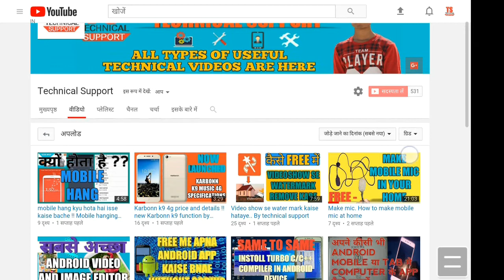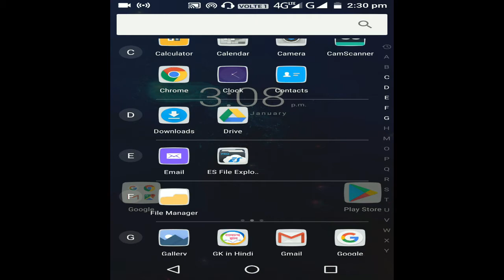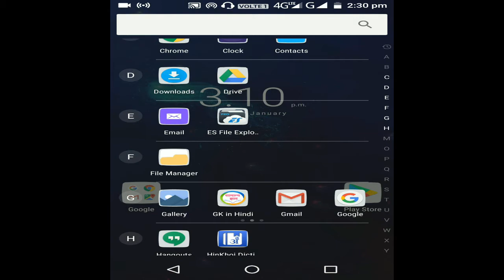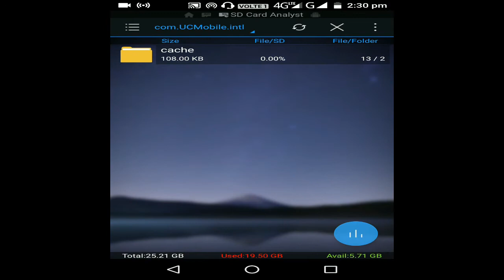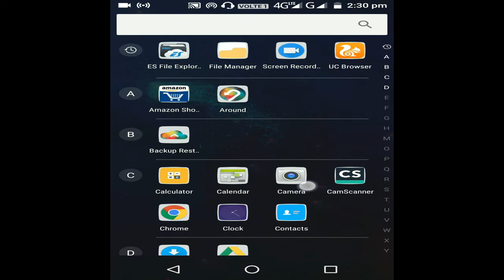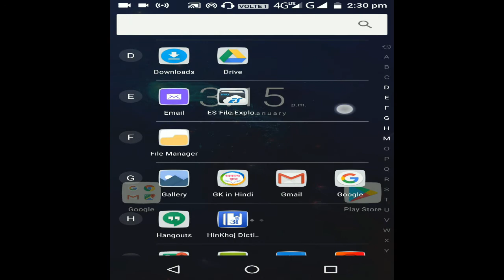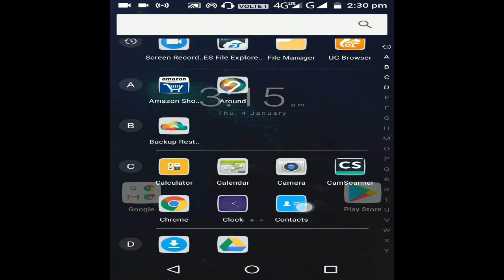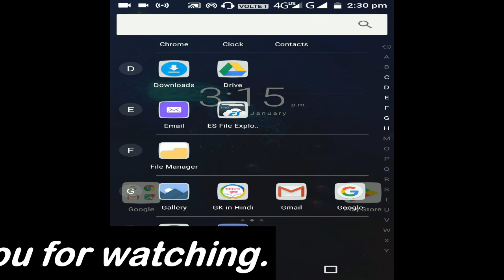Mobile hang problem solve in hindi, !! mobile hanging problem solve in hindi by Technical Sangrah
1. hang problem
2. mobile problems
3. how to solve hang problem

aur aaj ke iss video me mai aapke liye le kar aaya hu ki agar aapka mobile hang hota hai to aap usse kaise bach sakte hai to iss video ko last tak delete.

technical sangrah
TECHNICAL SANGRAH